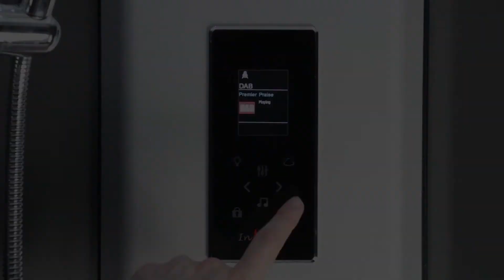DAB Radio Tuning - 3rd Generation Insignia Control Panel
In this video we’re covering the tuning of the DAB radio function on the 3rd Generation Insignia touch control panel.
To tune the DAB radio, press the music button to bring up the DAB radio. Some stations may already be present and can be listened to straight away.
To tune, hold the function button for approximately 3 seconds and it will begin searching for stations. All stations that are found during the search will be stored. Once complete, use the arrows to cycle through all stations. These stations will remain stored until you search again. When the DAB radio is activated, the previous listened to station will resume playing.